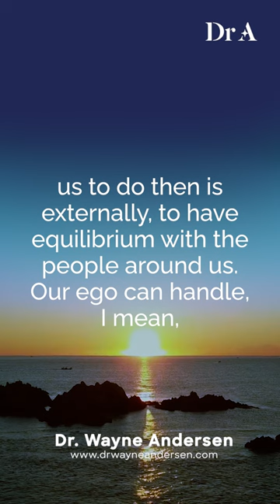Your Ego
Becoming aware of your thoughts and your feelings can help improve your relational health with those around us.